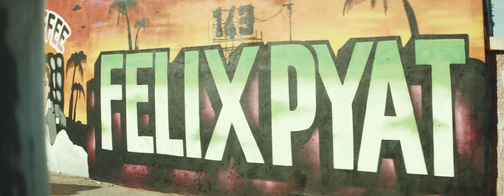Laeti x Alonzo - Briller (B.O de la série Validé - Saison 2)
Découvrez le clip de "Briller" avec Laeti & Alonzo, extrait de la bande originale de la série événement : "Validé" Saison 2 maintenant disponible uniquement sur Canal+

Réal: Neetch
Prod: Ma Nia Films

Studio  Personnel, Mastering  Engineer: Mickael Rangeard
Producer: Khalil Chikhaoui
Studio  Personnel, Mixer: Philippe Delsart
Author: Moussa Mansaly, Laetitia Kerfa
Author: Alonzo
Composer: StillNaS
Composer: Washy